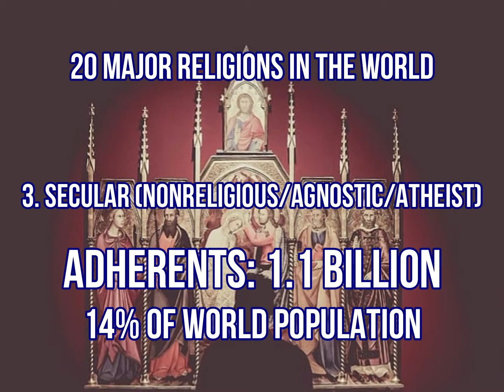20 Major religions in the world 2020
20 Major religions in the world 2020

1 Christianity
2 Islam
3 Secular (Nonreligious/Agnostic/Atheist)
4 Hinduism
5 Buddhism
6 Chinese traditional religion
7 Ethnic religions
8 African traditional religions
9 Sikhism
10 Spiritism
11 Judaism
12 Bahá'í
13 Jainism
14 Shinto
15 Cao Dai
16 Zoroastrianism
17 Tenrikyo
18 Animism
19 Neo-Paganism
20 Unitarian Universalism